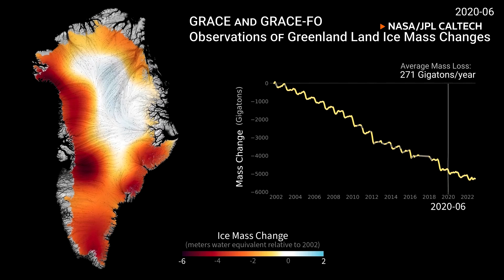2024 will be world's hottest on record - EU scientists | REUTERS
This year is ‘virtually certain’ to eclipse 2023 as the world's warmest since records began, Carlo Buontempo, director at the European Union's Copernicus Climate Change Service said.